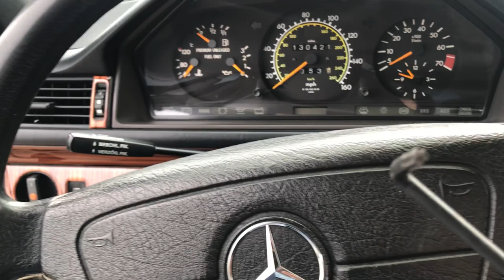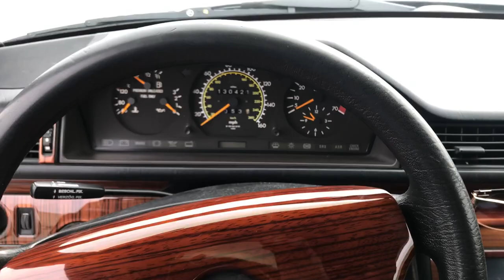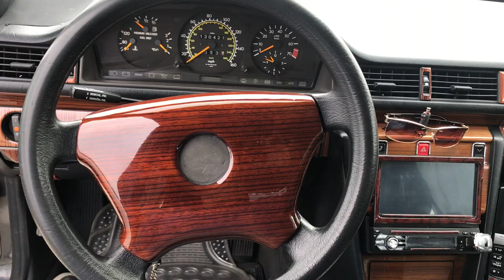Обзор мерседес бенц w124 E320 1995 года